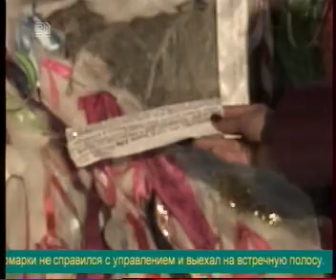Со "Сказа об Урале" сняли новогодний наряд